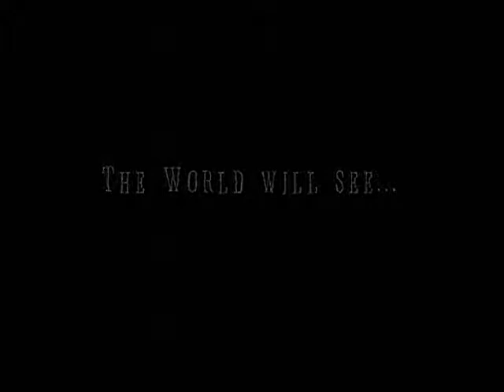This Dream is Dead album Promo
Fatum Aeternum releasing their full-length debut abum This Dream is Dead in February 2011.
The album consists of 14 tracks, each and every one of them will bring you a new revelation about this world and its path.

Track in the trailer: Sadness.
Big thanks to Victor MuperPhoto, Gravity of Love  and Tanya Kuritsky for the photos.
Animated logo by Valery Merman.

If you want to watch this video in better quality, please visit Official Fatum Aeternum's YouTube Channel: